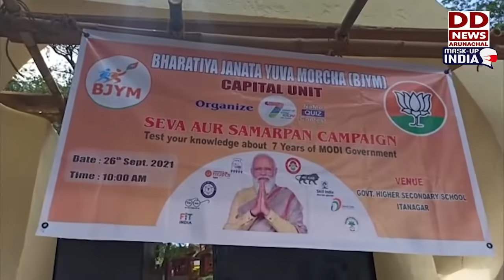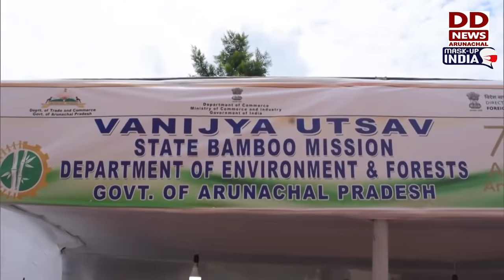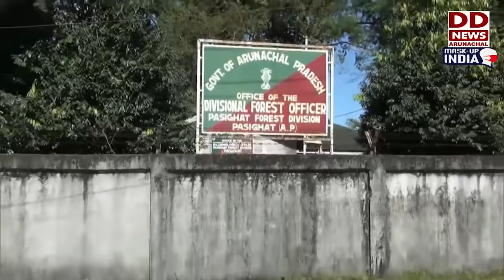Arunachal Samachar (26 09 2021)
MannKiBaat: Prime Minister Narendra Modi asks people to buy Khadi products to mark Gandhi Jayanti with great fervour.
ArunachalUdanScheme: Air connectivity in Arunachal Pradesh achieved another milestone today with paths cleared for introduction of fixed-wing flight services to remote towns like Mechuka, Tuting, Ziro and Vijaynagar.
AzadiKaAmritMahotsav: Arunachal Governor Dr. B.D. Mishra paid tributes to Rifleman Jaswant Singh Rawat, MVC on the occasion Azadi Ka Amrit Mahotsav in Tawang.